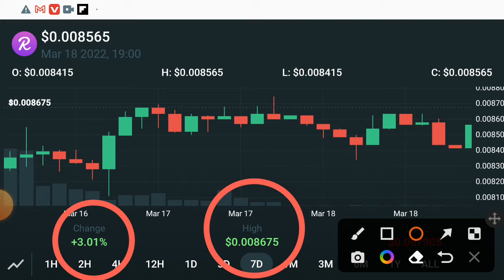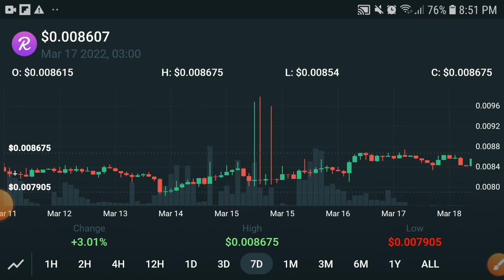Reef Breaking News || Reef Price Prediction! Reef News Today